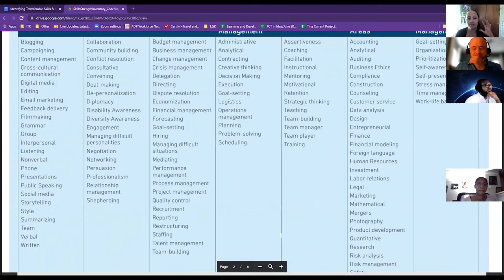SkillUp Career Coaching: Identifying Transferable Skills Strengths 101 Everything You Wanted To Know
Learn how to identify your existing skills and strengths and translate them into your next role!